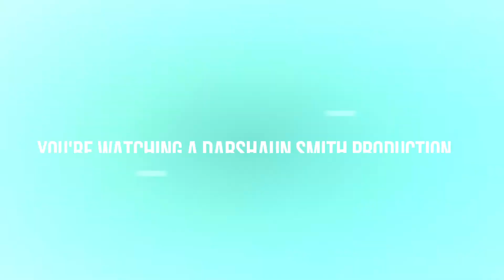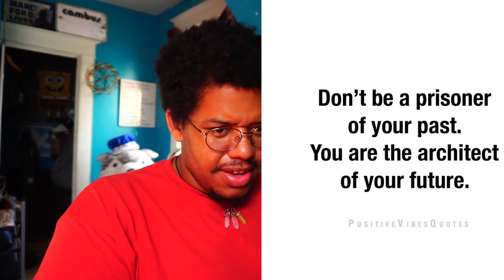Don't Be The Prisoner, Be The Architect (Darshaun's Commentary)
Hope you guys and girls and everyone else in between and outside of that enjoy the video. I love to make them and I hope you like watching them too. I am a very positive person who can brighten up your day so look my alive party people. I love and appreciate you all my PositivitiyGang members, stay safe and most of all stay positive. Peace✌🖖🤟